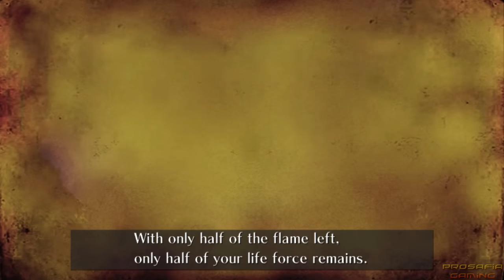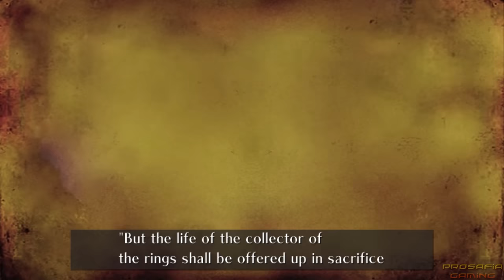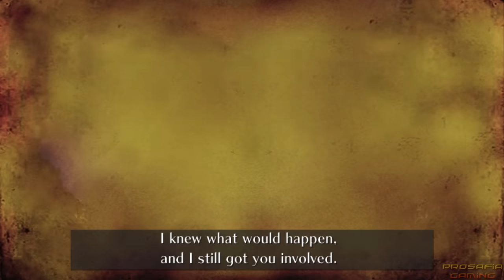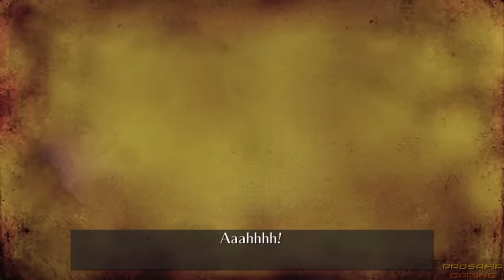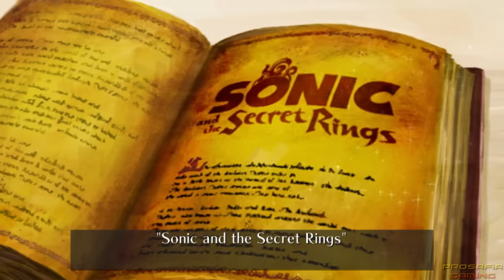Sonic and the Secret Rings - All Bosses + Cutscenes (No Damage)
Every boss fight:

02:17 Sand Scorpion
04:35 Ifrit Golem
08:57 Captain Bemoth
12:01 Erazor Djinn
16:27 Alf Laylawa-Layla (Final Boss)
25:13 Ending

All boss battles of Sonic and the Secret Rings without taking damage for Wii 1080p and 60fps